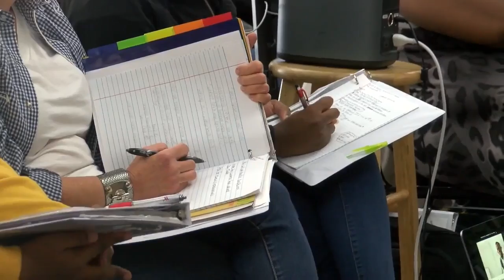Local non-profit popping up in low income areas to teach people how to start a business quickly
A local non-profit organization, Bootstrap Business School, is trying to teach folks the power of entrepreneurship and how to start their own business.